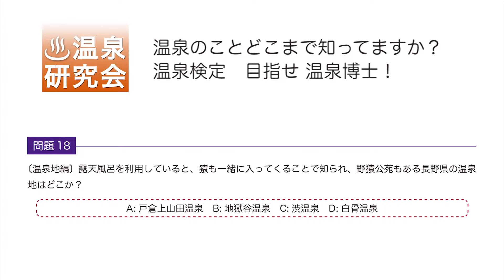温泉検定2級｜設問18｜温泉地編から｜温泉のことどこまで知っています？目指せ温泉博士｜温泉研究会